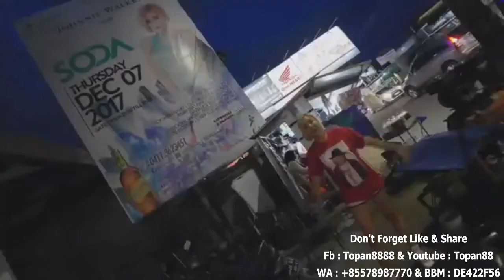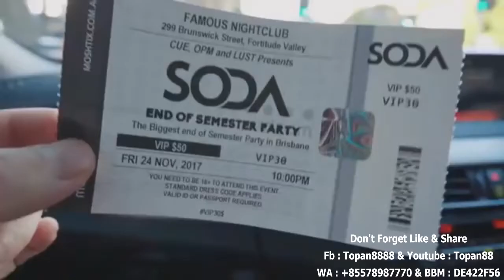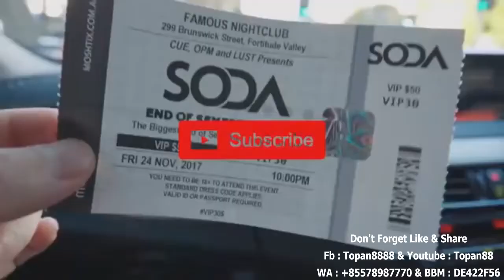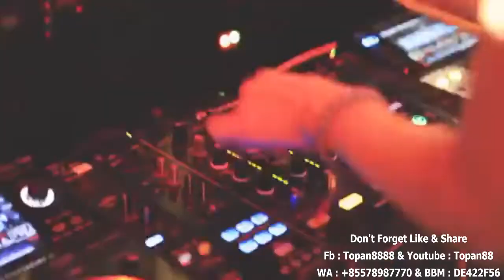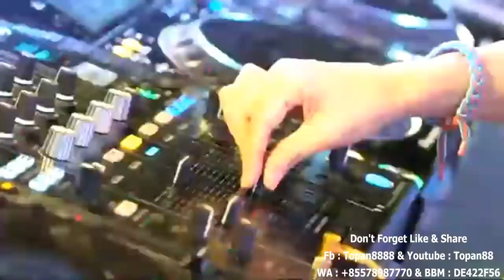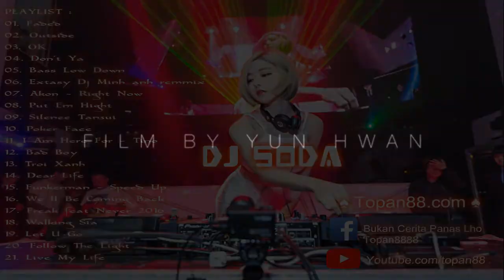DJ SODA NONSTOP FADED NEW REMIX 2019